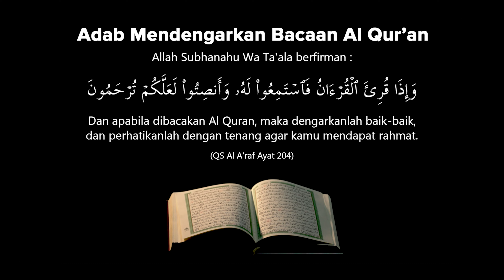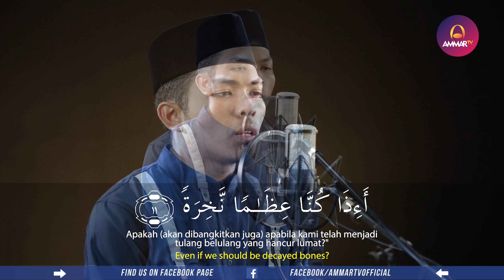MUROTTAL JUZ 30 || AZRIAN HADI || SURAT AN NAZIAT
Support by

Muzammil Hasballah

Salim Bahanan

Taqy Malik

Ibrahim Elhaq

Rizal Wahid

Abyan Muwaffaq